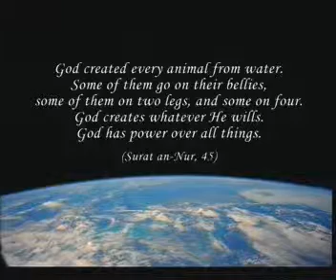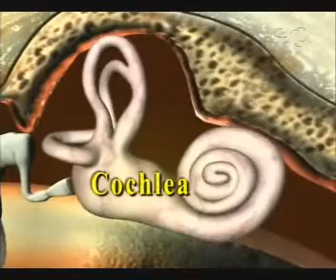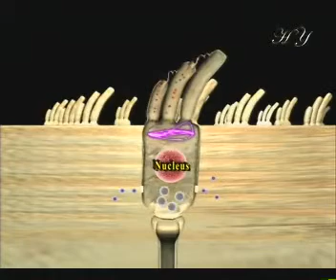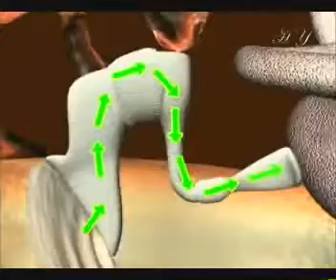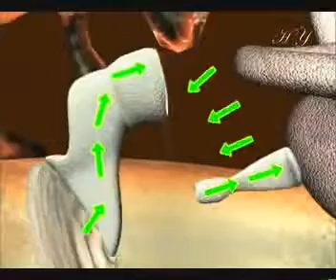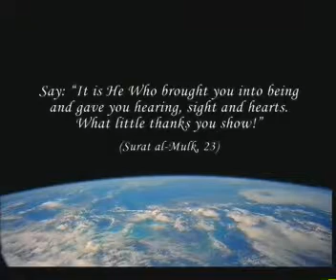A SCIENTIFIC BLOW TO DARWINISM IRREDUCIBLE COMPLEXITY 4OF4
Archaeologists carry out long and difficult excavations looking for clues, such as tools, works of art, household items and the like, that can provide clues about the history of life and living things.

Coins, hand tools, kitchen equipment and decorative goods all provide important clues about the lives of people in the past.

Archaeologists know that the items they find do not appear under the ground by chance. Nobody has ever claimed that they do. Even if we do not actually witness these items being made, we can still be certain of the existence of people who designed and made them.

So what about life? How should people who realise that even a simple artefact from under the ground is the product of design account for the origin of living things, each one of which has its own complexity?

Organs possessed of irreducible complexity in living things, such as the ones you will see in this film, totally undermine the theory of evolution and reveal the fact that we are created by God.

Life was created, and reveals to us the omniscience of our Creator, Almighty God, the Lord of all the worlds...